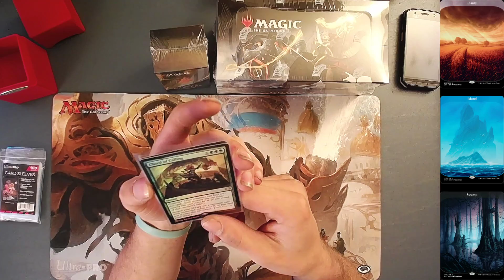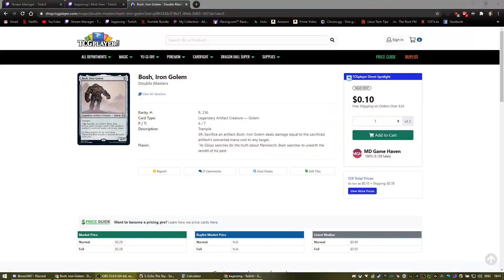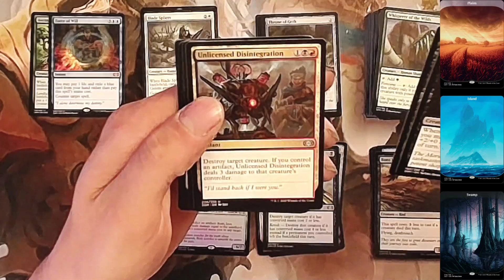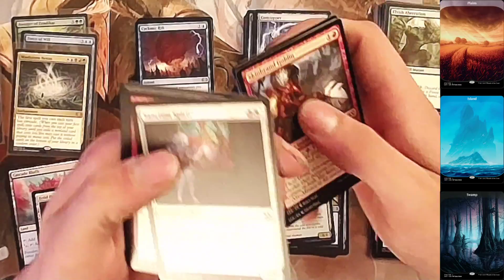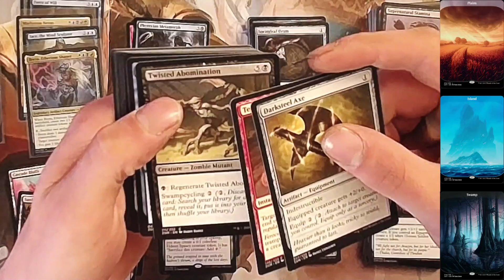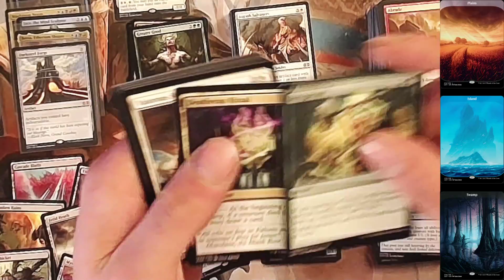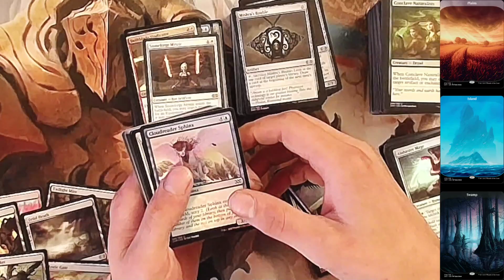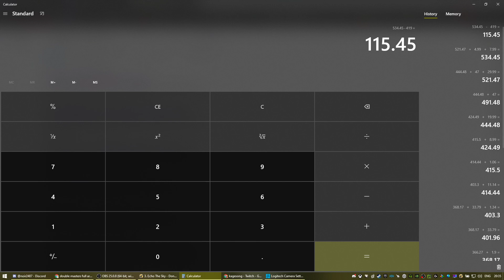Magic the Gathering Double Masters Uboxing - Feat. LokoWolf348